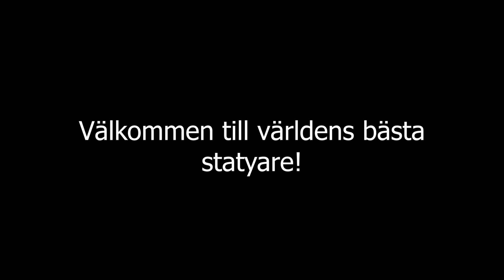JAG LÅTSAS VARA EN REBOOT VAN I FORTNITE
I dagens video låtsas jag vara en reboot van i Fortnite. Det är såklart Fortnite på svenska!

❌Har du blivit bannad och vill bli unbaned?